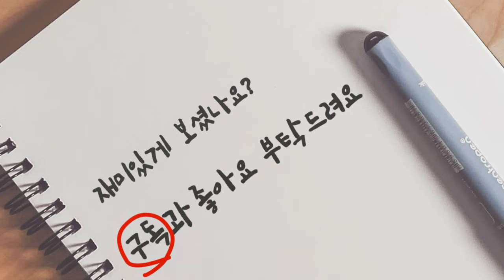잠든 강아지 앞에 간식을 놓아봤더니 ㅋㅋ/I put a snack in front of my sleeping dog.